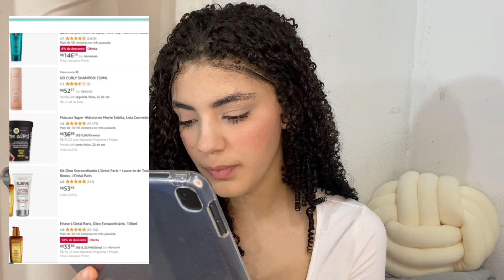MINHA FINALIZAÇÃO ATUALIZADA | como finalizo meu cabelo cacheado ✨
*ganhe ainda mais ativando o cashback!* :))

vsco: @laysamyrellaa

» faq ♡
câmera: iphone 11
editor: capcut
local: maceió, al

» equipamentos:
ipad 9th
tripé de mesa
ring light

» livros que recomendo:
mindset: a nova psicologia do sucesso
o poder do hábito
marketing 4.0
por lugares incríveis

♫︎ music

não possuo direito de nenhuma musica inclusa nesse vídeo.